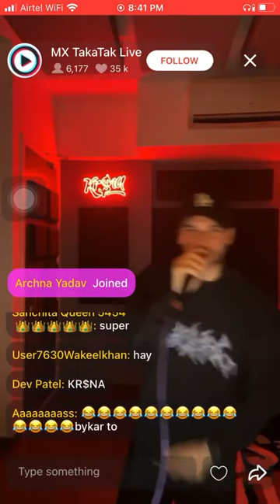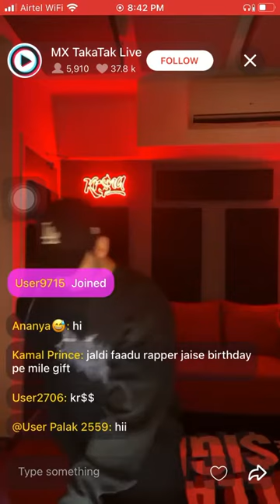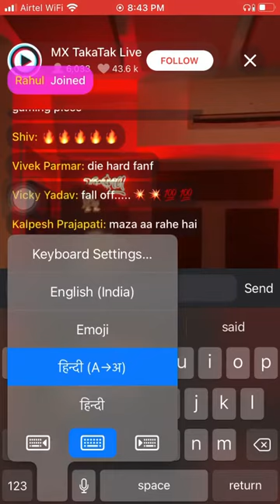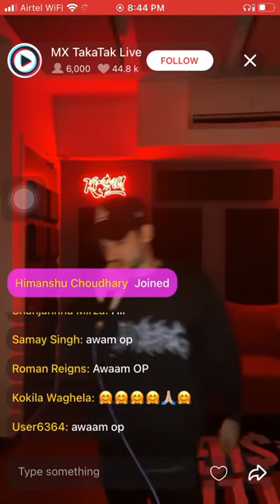TRIBUTE on Instagram realkrsna MP4